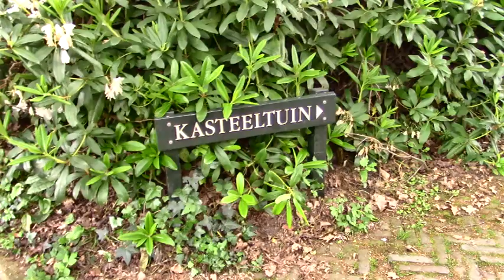Landgoed Neerijnen, 9 mei 2024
- Videobeelden van een wandeling over landgoed Neerijnen (Betuwe) met Huis Neerijnen, de Nederlands Hervormde Kerk en de kasteeltuin op Hemelvaartsdag 9 mei 2024.
- Video footage of a walking tour of Neerijnen Estate with its castle, church and castle garden, Neerijnen, The Netherlands, Ascension Day, May 9, 2024.